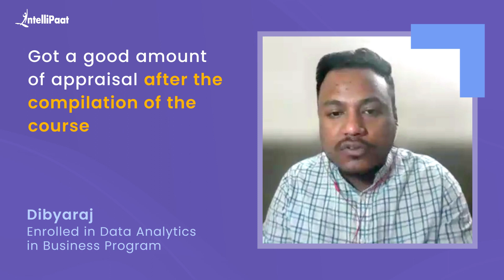Best Data Analytics Course | Got a Good Salary Hike | Intellipaat Review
Watch how Dibyaraj got a good amount of salary hike just after completing Intellipaat's Data Analytics Program. We have helped more than 600,000+ aspiring students and working professionals transform their careers.

🔵 Intellipaat Edge
1. 24*7 Lifetime Access & Support
2. Flexible Class Schedule
3. Job Assistance
4. Mentors with +14 yrs
5. Industry-Oriented Courseware
6. Life time free Course Upgrade